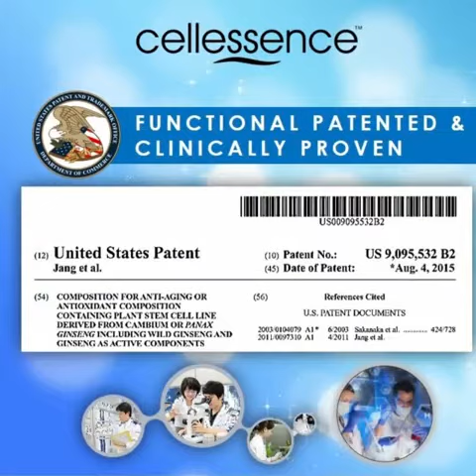MỸ PHẨM TẾ BÀO GỐC NHÂN SÂM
TẾ BÀO GỐC NHÂN SÂM GIÚP TRẺ HÓA, TÁI TẠO TẾ BÀO MỚI, CHO LÀN DA KHỎE MẠNH, SĂN CHẮC, MỊN MÀNG, TRẺ TRUNG, ĐÀN HỒI, SÁNG HỒNG TỪ BÊN TRONG 😘😘

🌱Nhân sâm được xếp vào loại đầu tiên trong 4 loại dược liệu quý của Đông y, đó là Sâm, Nhung, Quế, Phụ và được đông y ghi vào loại “thượng phẩm”,. Công hiệu làm đẹp da của nhân sâm đã được thừa nhận trong y học cổ truyền từ 1.500 năm trước
🌱🌱🌱Vì vậy, từ xa xưa nhân sâm là một vị thảo dược nhất thiết phải có trong kho y dược, mỹ phẩm của cung đình để phục vụ cho các mỹ nữ quyền quý trong cung đình.
🌱🌱🌱👉Công hiệu làm đẹp da của nhân sâm từ lâu đã được giới học thuật uy tín thừa nhận là do trong nhân sâm có thành phần rất công hiệu là saponin. Đây là thành phần chính làm nên giá trị của nhân sâm và nhân sâm hàn quốc có thành phần Saponin cao nhất
🌱🌱🌱Kem dưỡng chống lão hoá tế bào gốc nhân sâm có kết cấu kem nhẹ và mềm, không dính bết, khả năng giữ ẩm lâu, giúp da săn chắc và mịn màng như lụa và là sản phẩm dược mỹ phẩm làm trắng và chống nhăn
🌱🌱🌱🌱Ngoài ra Kem dưỡng chống lão hoá tế bào gốc nhân sâm còn giúp tái tạo da, hồi sinh tế bào mạnh mẽ, tăng nguồn oxy, duy trì một làn da căng min, trắng sáng tự nhiên
🌱🌱🌱Tế bào gốc nhân sâm giúp sản sinh một lượng lớn tế bào mới, ức chế sự sản sinh bất thường của hắc tố melanin và đẩy các tế bào sắc tố đen sạm ra khỏi da., từ đó giúp làm sáng hồng làn da một cách tự nhiên và an toàn
CÔNG DỤNG CỦA KEM DƯỠNG DA TẾ BÀO GỐC NHÂN SÂM:
🌻Tăng sức đề kháng của da
🌻Chống oxy hóa cao, giúp làm sáng và nâng tông màu của làn da
🌻Giúp giảm thiểu các nếp nhăn
🌻Giữ làn da mịn màng, trẻ trung và đàn hồi
🌻Nâng cơ và săn chắc làn da
🌻Loại bỏ các lớp tế bào chết tích tụ khiến da bị lốm đốm, xỉn màu
🌻Giảm lượng mỡ thừa dưới da, tạo gương mặt V line

BẠN CHỈ CẦN 10 PHÚT MỖI NGÀY ĐỂ CHĂM SOC DA MÀ KHÔNG CẦN ĐẾN SPA, KHÔNG CẦN MÁY NÂNG CƠ MẶT,...